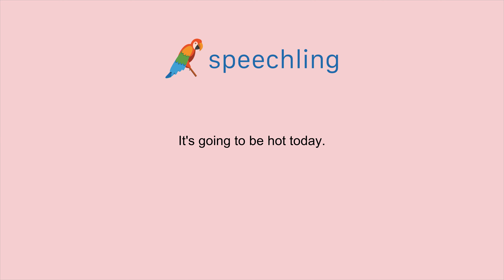How to say "It's going to be hot today."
Male Voice:
It's going to be hot today.